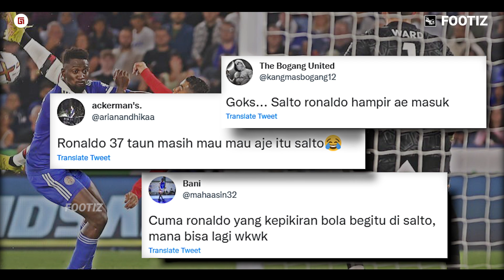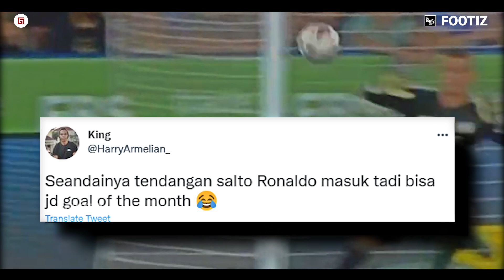“Hampir Cetak Gol Salto di Usia 37+” Lihatlah Reaksi Dunia Melihat Aksi Salto dari Ronaldo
“Hampir Cetak Gol Salto di Usia 37+” Lihatlah Reaksi Dunia Melihat Aksi Salto Ronaldo Saat Melawan Leicester City